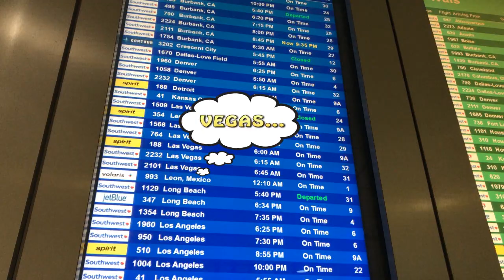Las Vegas 2019- Nightlife Edition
SQUAD UP WITH THE FAMILY
VIP, CLUBBING

Sicko Mod: Travis Scott.
In my Feelings: Drake